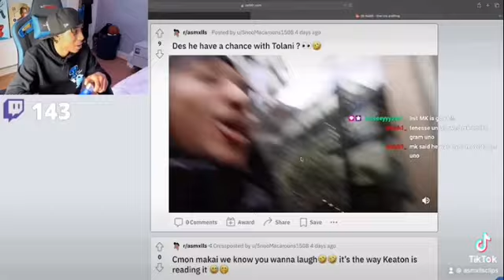Aidens reaction to aj barbour saying he thinks he has a chance with tolani 😭🤣TWITCH LIVE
Follow @asmxllsclips on tiktok